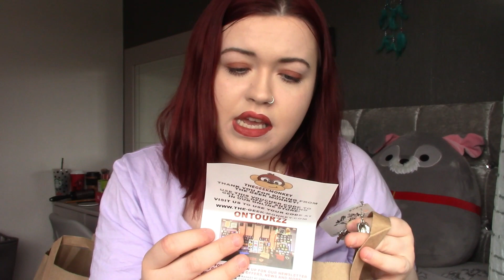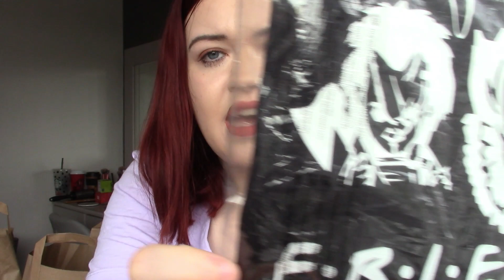Liverpool Comic Con Highlights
Hi guys

Welcome back to a new video! Today I tell you all about the highlights and opportunities I experienced after visiting Liverpool Comic Con on Sunday 2nd April, as well as showing you the stuff I bought while I was there too.

Katie x

Facebook: What Katie Did Next